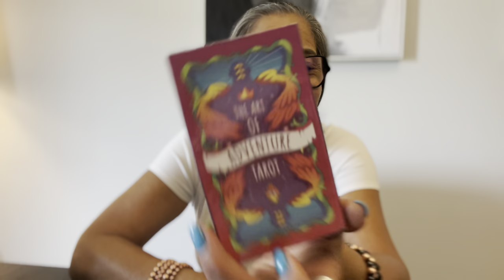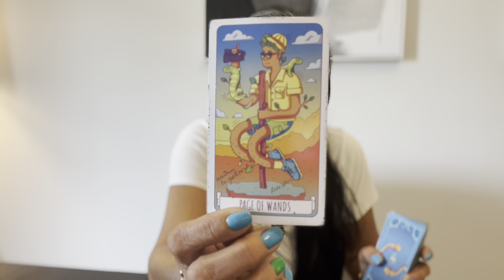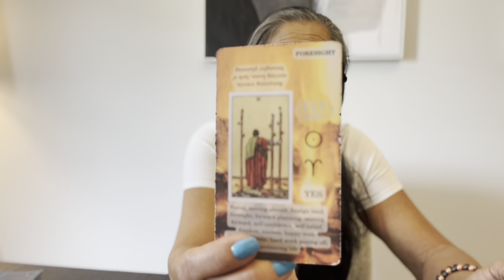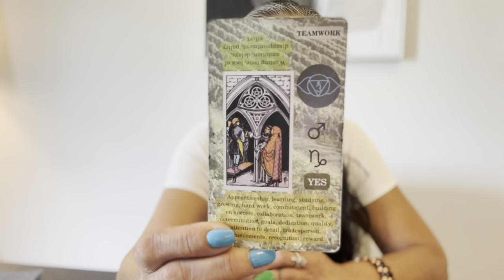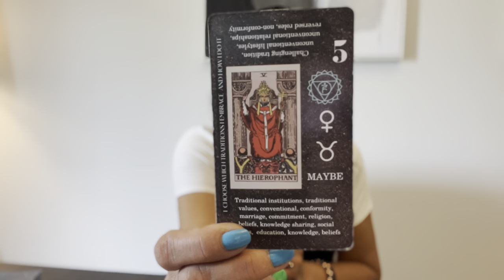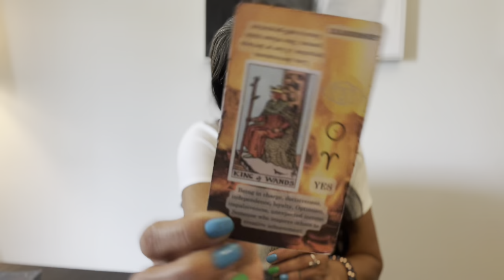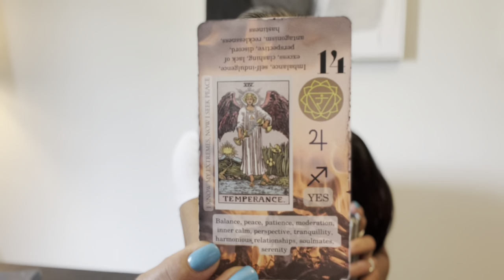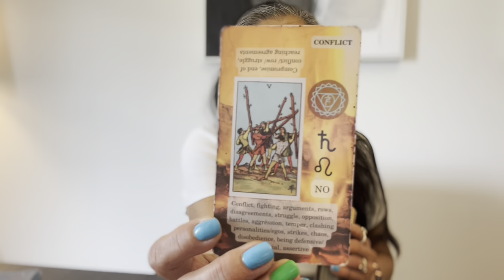Aries Success, Love On The Way, Overview For July 2023 🪬☀️🌙✨🧿